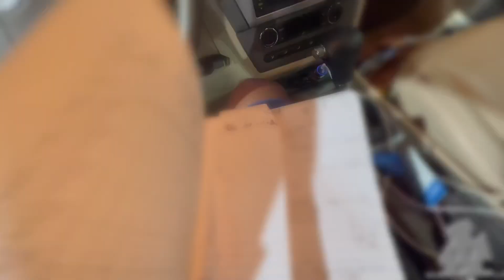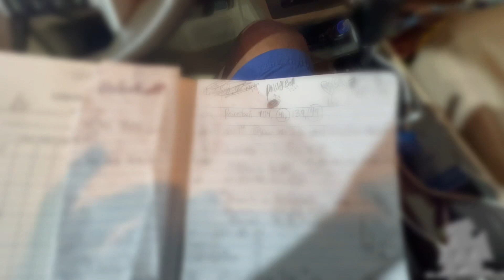I Dropped The Bag 2 💰1.9Billion PowerBall 🤦🏿‍♂️🆑👀🙏🏿😂⬆️